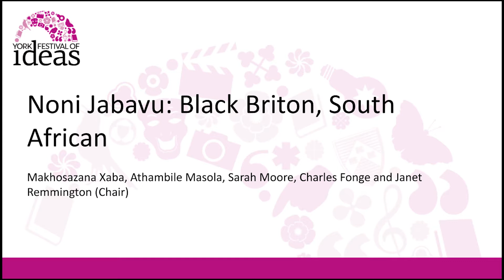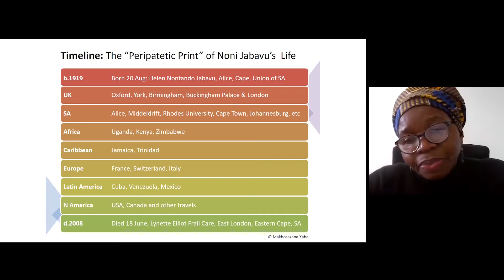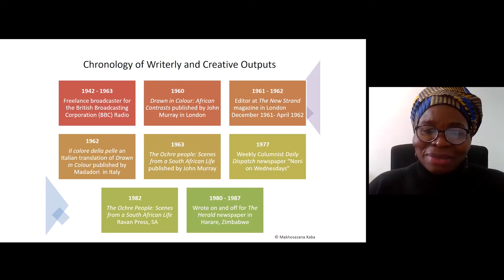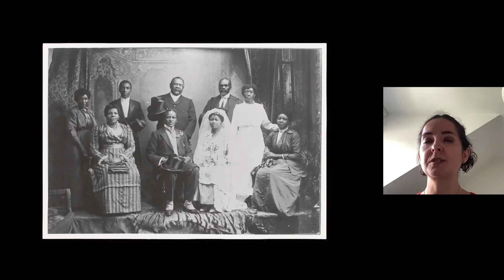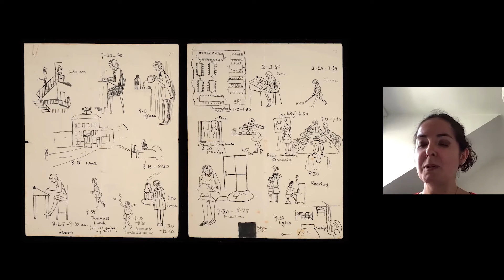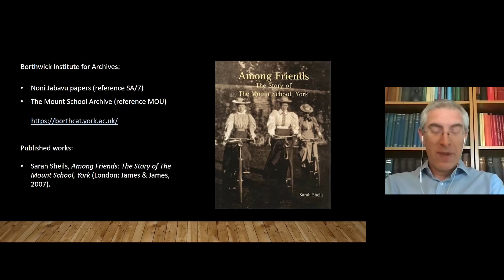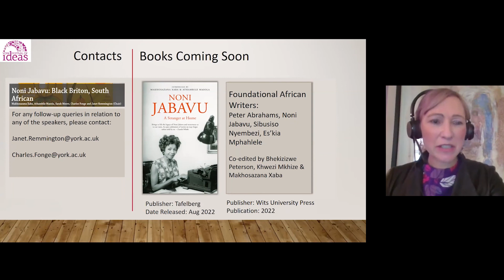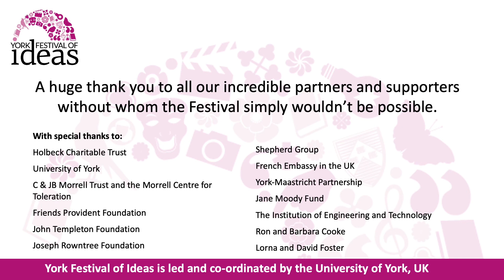Noni Jabavu: Black Briton, South African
Makhosazana Xaba, Athambile Masola, Sarah Moore, Charles Fonge and Janet Remmington (Chair)

Our virtual panel shines a spotlight on the black British-South African writer Noni Jabavu (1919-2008), whose work and fascinating story deserve to be better known.

Through an innovative collaboration, this event will uncover Jabavu’s footprints in 1930s York and track her movements across the globe.

Find out about her years as an international student at The Mount School in York where she developed her literary and musical talents, the Quaker connections which had brought her to the UK and boosted her own networks, and her extraordinary adult life on the go.

Working as a BBC broadcaster, columnist, literary editor, and author of two memoirs, Jabavu visited scores of countries, writing of ‘the peripatetic print’ of her feet. She also spoke of being part of ‘two worlds with two loyalties; South Africa where I was born and England where I was educated’.

Our speakers include Makhosazana Xaba of the University of Witwatersrand and Athambile Masola of the University of Pretoria, both in South Africa, and Sarah Moore of The Mount School in York. The event is chaired by Janet Remmington of the University of York, who is working with Charles Fonge of the Borthwick Institute for Archives, University of York.

Why not join our speakers as they bring to life part of York’s little-known black history, while exploring questions of identity and belonging in a life and world on the move?